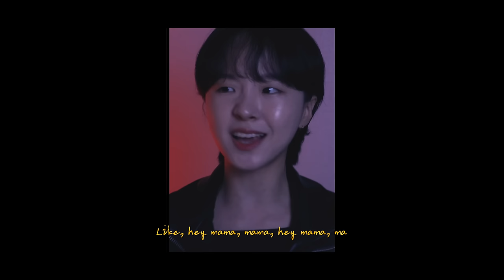👏 David Guetta - Hey Mama (Dabin Cha cover)